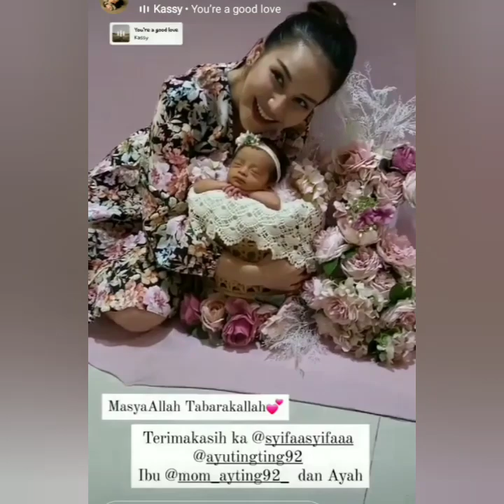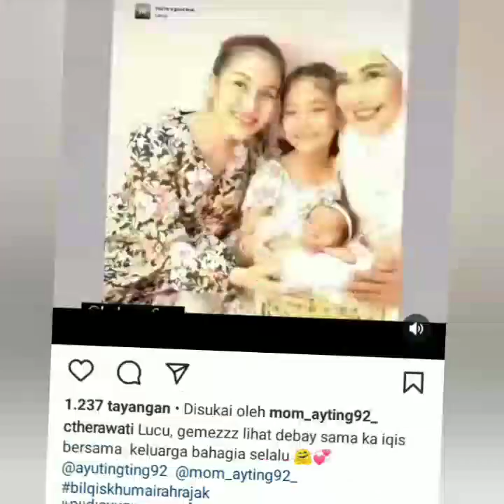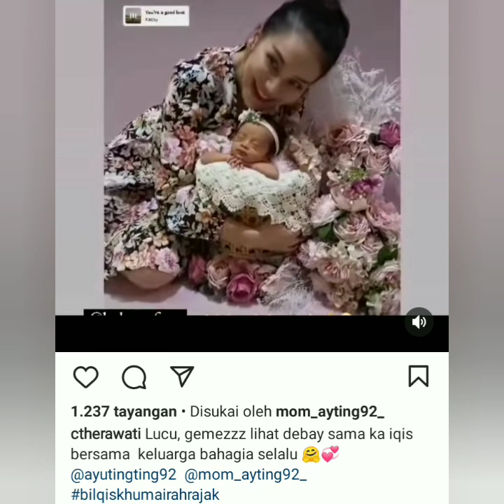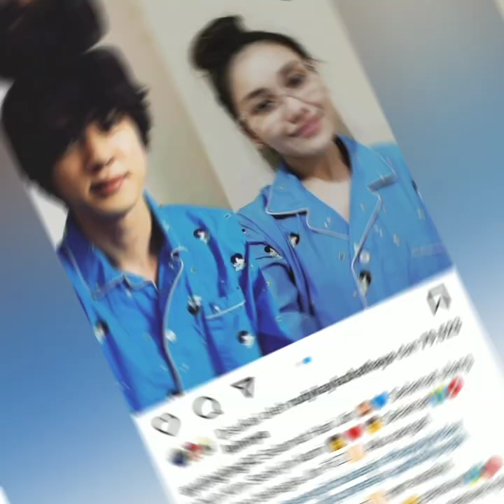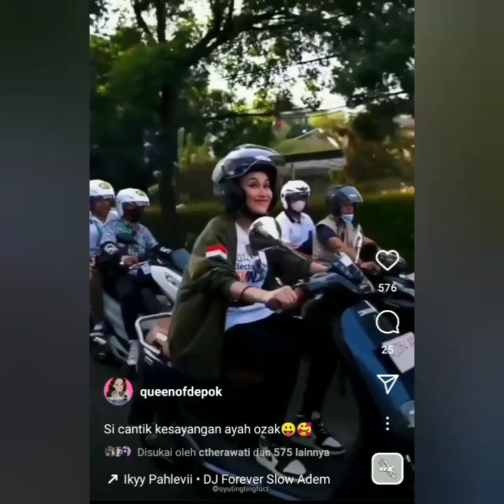4 INFO TERBARU. AYUTT AKAN HADIR DIACARA HUT TELEVISI BESAR INDONESIA CATAT JAM TAYANG NYA